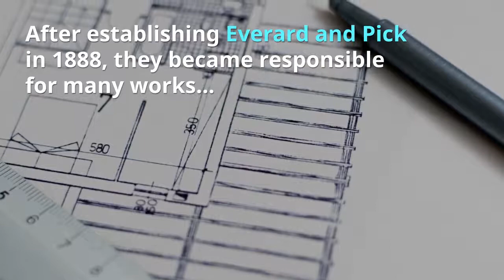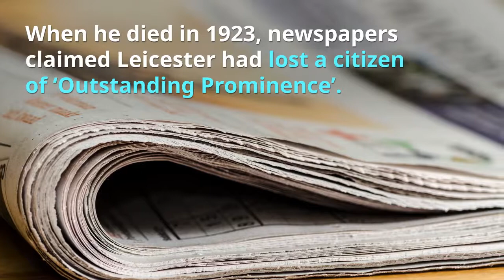John Breedon Everard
Discover the almost-forgotten history of John Breedon Everard - a man who helped shape Leicester into the city is is today.